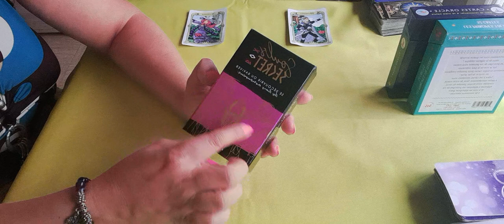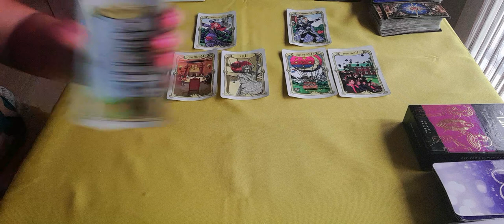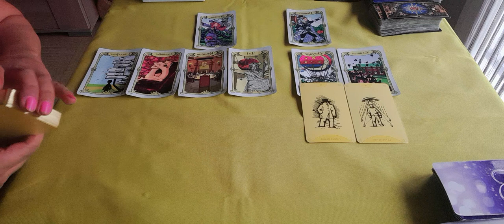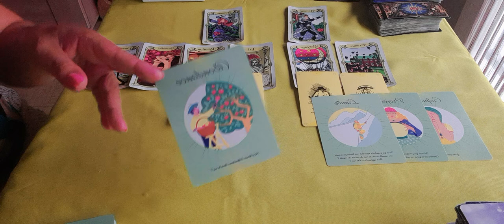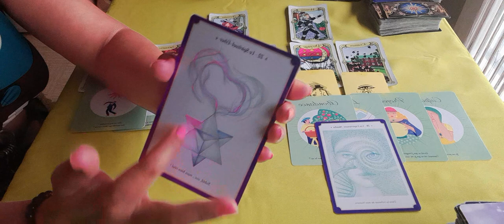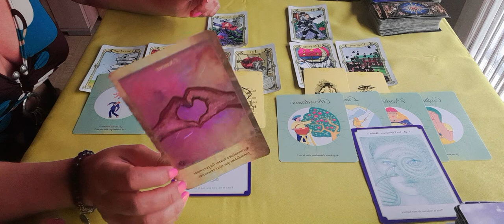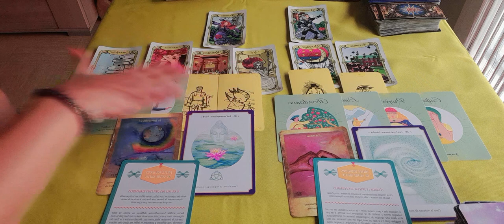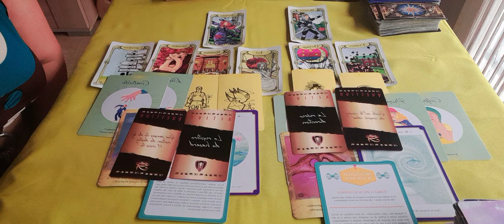hommes, femmes.pur développement personnel.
bonjour 👋
voici votre guidance du jour,bonne lecture à vous.
40 euros la guidance privee sous forme de vidéo de 40mns, paiement via un lien PayPal sécurisé que je vous envoie. pour ce faire, j'ai besoin des prénoms et dates de naissance des personnes concernées et de la question. guidance sous 24h.